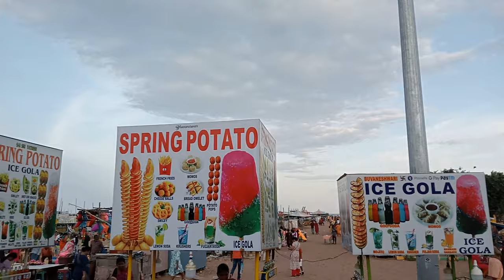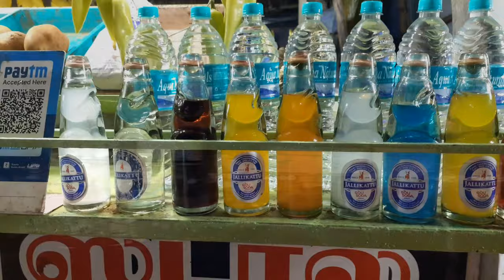Elliot's Beach | Besant Nagar Beach | Place to visit in Chennai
Elliot's Beach
Location: Besant Nagar, Chennai, India